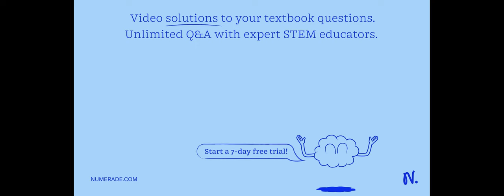Calculate the value of the error with one decimal place for: 2 = where 1 = 16 +/- 5